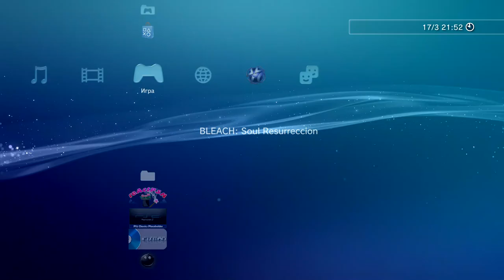Bleach: Soul Resurrección - Walkthrough part 1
Twitch streams